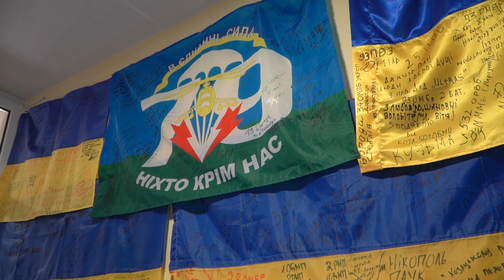🫂 ПСИХОЛОГІЧНА ДОПОМОГА для родин військових: як працює ЦЕНТР ПІДТРИМКИ ВЕТЕРАНІВ війни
У Миколаївському міському центрі підтримки ветеранів війни продовжують надавати допомогу військовослужбовцям, а також їх родинам. Мова йде про фізичну та психологічну реабілітацію. Зокрема, щосуботи у закладі проходять групи підтримки для тих, чиї близькі зараз на фронті, у полоні або загинули. Наші кореспонденти дізнавалися, як проходять такі заходи, тому більше про все дивіться у сюжеті.